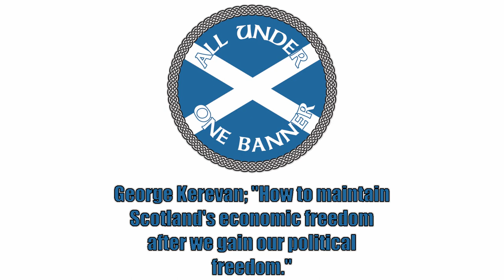George Kerevan - "How to maintain Scotland's economic freedom after we gain our political freedom."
An online talk with George Kerevan and hosted by AUOB; "How to maintain Scotland's economic freedom after we gain our political freedom."
George has been an educator, a writer and author, a broadcaster, and a politician. For several years he was Deputy Editor of The Scotsman and of course for two years he was the MP for East Lothian having secured a remarkable swing of over twenty percent to the SNP in 2015. He has also written some very positive words about All Under One Banner, comparing the group to the Polish political movement Solidarnosc.
This is a recording of the talk on Friday 29 May 2020, during the Covid-19 lockdown.